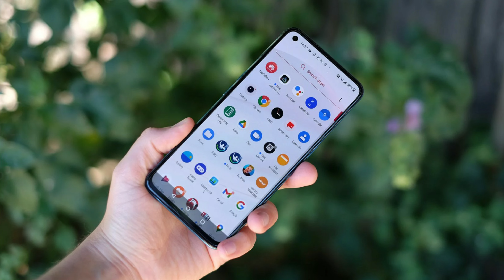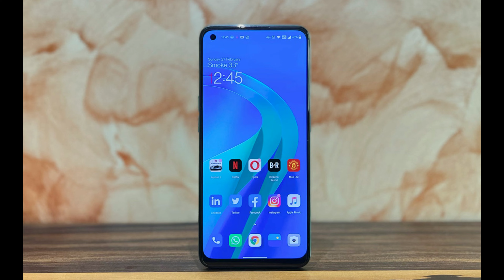OnePlus Nord CE 2 Lite 5G 🔥 | Full Specifications | Launch Date in India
Hello Friends, aaj ke video me Maine OnePlus Nord CE 2 Lite 5G ke bare me bataya he. Maine is video me puri details Batayi he , agar apko Ae video pasand aaya to please video ko like share and subscribe kar dena and video ko Apne dosto ke sath share kar Dena

Topics Coverd :

 nord 2t 5g
 oneplus upcoming 5g mobile
 oneplus nord 2 ce 5g
 oneplus nord ce 2 5g bands details
 oneplus upcoming 5g smartphone
 oneplus cheapest 5g smartphone
 oneplus nord ce 2 lite 5g launch date
 oneplus nord 2 lite 5g full specifications
 nord ce 2 5g launch date
 nord ce 2 lite 5g design
 price
 lite
 ce 2

Unboxing Videos on  :
1.acer swift 3 i5 8th Gen laptop unboxing and reviews in 2020 || under 45000 best laptop !!!

2.OPPO A15 Unboxing & Review| Triple Cameras & Great Looks | Should You Buy it ?